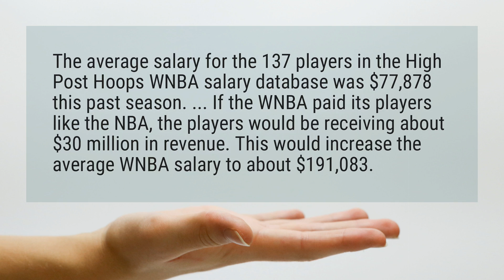Do WNBA players get paid?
The average salary for the 137 players in the High Post Hoops WNBA salary database was $77,878 this past season. ... If the WNBA paid its players like the NBA, the players would be receiving about $30 million in revenue. This would increase the average WNBA salary to about $191,083.